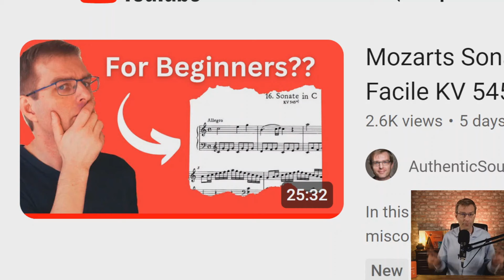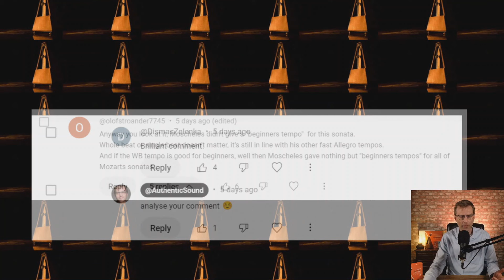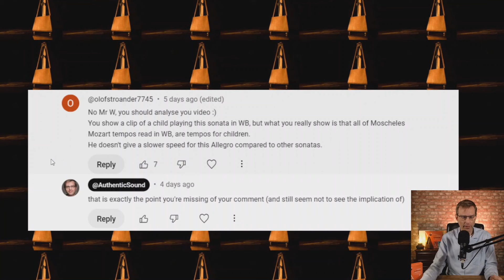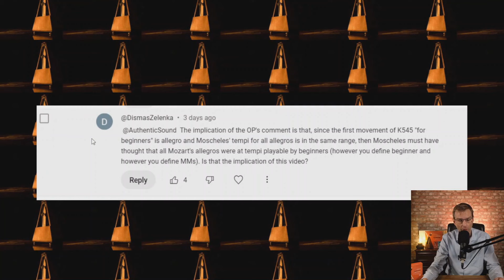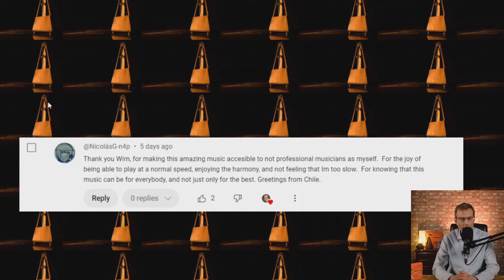Mozart's Sonata Facile: NOT for Beginners?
In this video, I explore the fascinating connection between Mozart's Sonata Facile and chess! Just like in chess, where a small mistake can lead to a sudden checkmate, understanding historical music tempos requires careful analysis. I discuss Moscheles’ metronome markings and the debate over whether Mozart’s beginner piece was intended to be played at a professional’s tempo. Join me as I connect the dots between historical sources and modern interpretations, and share my thoughts on how we can make classical music more accessible for everyone.
📩Stay informed! Join our mailinglist (yes we have one too!)